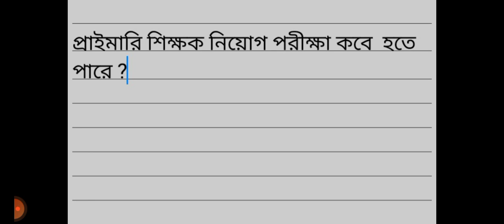প্রাইমারি শিক্ষক নিয়োগ পরীক্ষা কবে হতে পারে ?primary primary exam news#primary exam news update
primary exam news update
primary exam news
primary exam news 2022